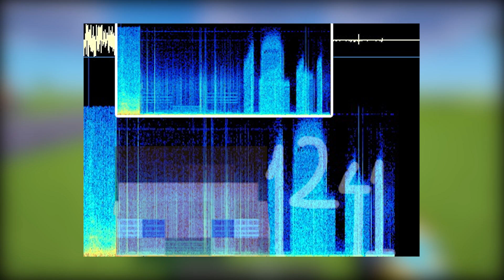👉 10 SECRETOS *CURIOSOS* que no CONOCÍAS en MINECRAFT 1.14!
Nuevo vídeo en el canal! Hoy vamos a descubrir 10 SECRETOS  *CURIOSOS* que no CONOCÍAS en MINECRAFT 1.14!